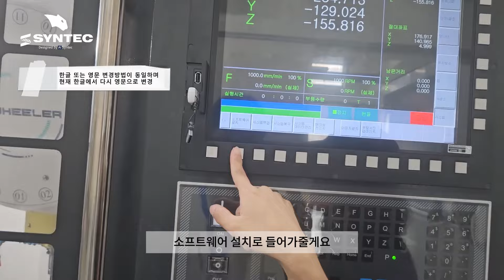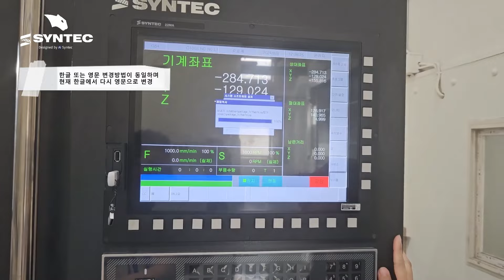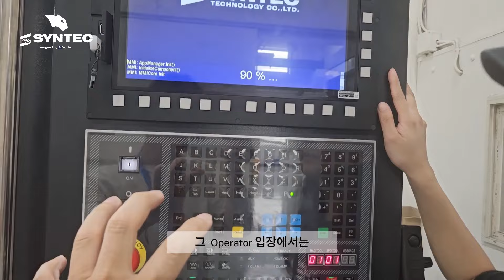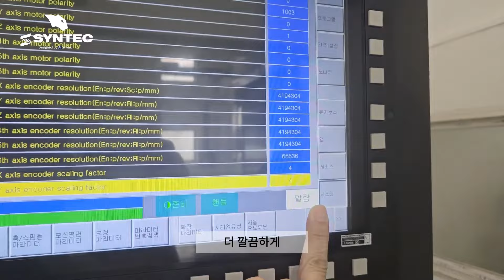신텍 컨트롤러 한글화 변환 방법